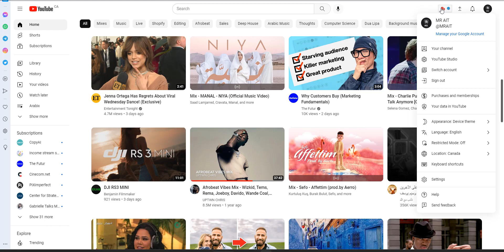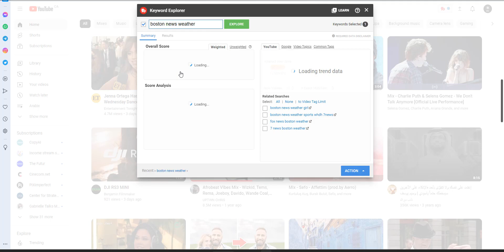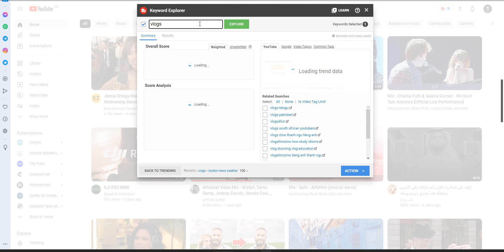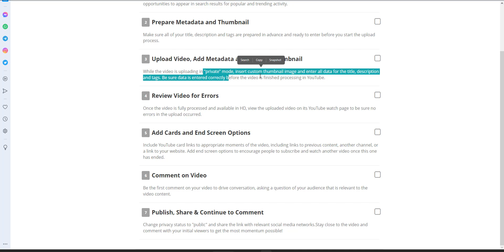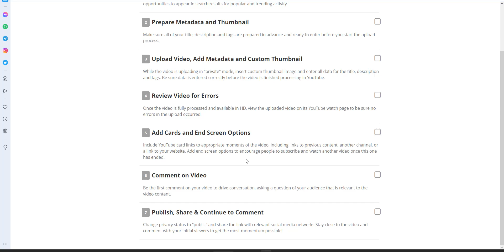سيو اليوتيوب 2025| أسهل برنامج تصدر نتائج البحث يوتيوب 2025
| رابط أداة سيو يوتيوب 2023

عالم الإنترنت والتكنولوجيا يتطور يوماً بعد يوم، ومنصة يوتيوب هي واحدة من المنصات الرائدة في هذا المجال. فهي تعتبر موقعاً متخصصاً لمشاركة مقاطع الفيديو بكل الأنواع والأشكال، حيث يتم تحميل ومشاهدة مليارات المقاطع الفيديوية على المنصة يومياً، ويمكن القول إنها واحدة من أشهر وأكثر المواقع زيارة في العالم.

في هذا المقال، سوف نتحدث عن تحسين محرك البحث الخاص بمنصة يوتيوب (يوتيوب سيو)، وذلك لأن هذا الأمر يعتبر مهماً لمن يريدون زيادة المشاهدات على قناتهم على يوتيوب. فلقد أصبحت الترتيبات في نتائج البحث الخاصة بيوتيوب هي العامل الأساسي في زيادة المشاهدات وعدد المشتركين في القناة.

يوتيوب سيو هو نظام متخصص لتحسين محرك البحث الخاص بموقع يوتيوب، وهو يستخدم مجموعة متنوعة من الأدوات والتقنيات لتحسين ترتيب الفيديوهات في نتائج البحث على يوتيوب. وهذا يمكن أن يساعد القنوات على زيادة المشاهدات والمشتركين بشكل كبير.

الآن، دعونا نتحدث عن بعض النصائح الهامة لتحسين محرك البحث الخاص بيوتيوب:

استخدام الكلمات الرئيسية: يجب استخدام الكلمات الرئيسية في عنوان الفيديو وفي وصف الفيديو وفي العلامات المتعلقة بالفيديو. يمكن استخدام أدوات البحث عن الكلمات الرئيسية لمعرفة الكلمات الأكثر استخداما

 جعل العنوان مثيرًا للاهتمام: يجب أن يكون عنوان الفيديو جذابًا ومثيرًا للاهتمام، حيث يجذب المشاهدين ويشجعهم على مشاهدة الفيديو.

إنشاء محتوى ذو جودة عالية: يجب إنشاء محتوى ذو جودة عالية ومتعدد الفئات، حيث يتم تحديثه بانتظام، مما يجعل الجمهور مهتمًا بالمشاهدة والاشتراك في القناة.

استخدام علامات الفيديو: يجب استخدام علامات الفيديو التي تصف المحتوى بدقة وتساعد المستخدمين على العثور على الفيديو بسهولة.

 الاهتمام بالتفاعل والتعليقات: يجب الاهتمام بالتفاعل والتعليقات على الفيديو، حيث يزيد ذلك من تفاعل المستخدمين ويجعل القناة أكثر شهرة.

 تحديد موعد نشر الفيديو: يجب تحديد موعد مناسب لنشر الفيديو، والتأكد من أنه يتم تحديثه بانتظام.

 الترويج للفيديو: يجب الترويج للفيديو عبر مواقع التواصل الاجتماعي وغيرها من المنصات الرقمية، حيث يساعد ذلك على زيادة عدد المشاهدات والمشتركين.

في النهاية، يجب أن يتم الاهتمام بجميع هذه العوامل لتحقيق النجاح على يوتيوب وتحسين محرك البحث الخاص بها. ومن الأهمية بمكان اتباع أفضل الممارسات والاستفادة من الأدوات المتاحة لتحسين محتوى الفيديو وجعلها مثيرة للاهتمام وسهلة الوصول إليها. ويمكن أن يساعد التركيز على الجودة والتفاعل